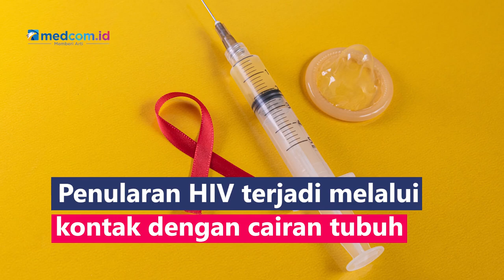Ratusan Mahasiwa Bandung Positif HIV, Apa Itu?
Komisi Penanggulangan Aids (KPA) Kota Bandung mencatat ratusan mahasiswa dan ibu rumah tangga mengidap HIV/AIDS. Sebenarnya apa itu HIV/AIDS?
HIV (human immunodeficiency virus) adalah virus yang merusak sistem kekebalan tubuh dengan menginfeksi dan
menghancurkan sel CD4 HIV yang tidak segera ditangani akan berkembang menjadi serius yang disebut AIDS (acquired immunodeficiency syndrome). Penularan HIV terjadi melalui kontak dengan cairan tubuh penderita, seperti darah, sperma, cairan vagina, ASI. Kebanyakan penderita mengalami flu ringan pada 2–6 minggu setelah terinfeksi HIV.